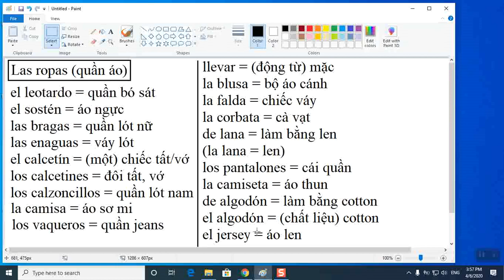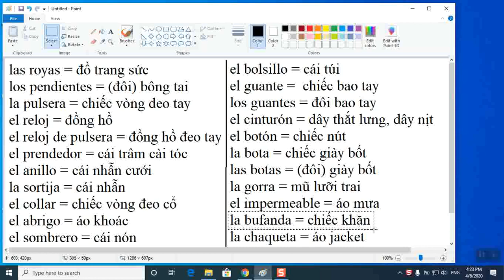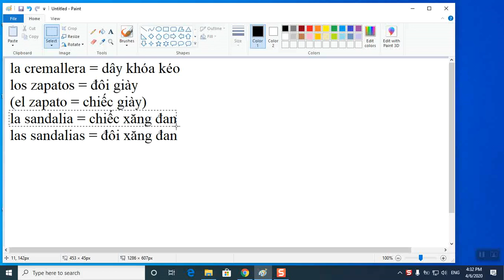TỪ VỰNG BÀI 5: Từ vựng chủ đề quần áo trong tiếng Tây Ban Nha